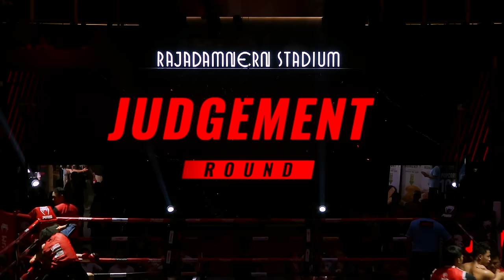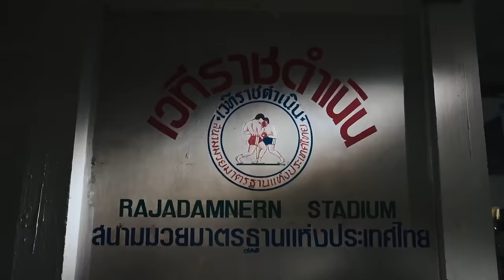เทปบันทึกภาพศึก Full Event l RWS Fight Night 23/12/2023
Full Event l RWS

Bout 1 🔴 Shadow vs 🔵 Satanfah

Bout 2 🔴 Thananchai vs 🔵 Marwen Houli

Bout 3 🔴 Nadaka vs 🔵 Choosab

Bout 4 🔴 Somratsamee vs 🔵 Sevgi Dogan

Bout 5 🔴 Lamnammoonlek vs 🔵 Saw Ae Shee